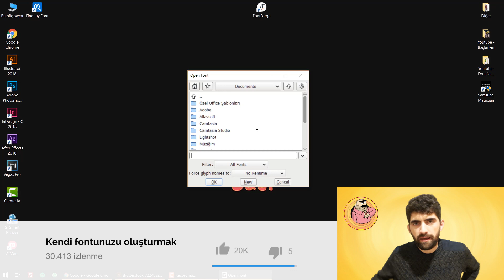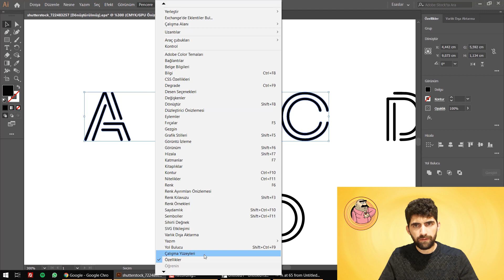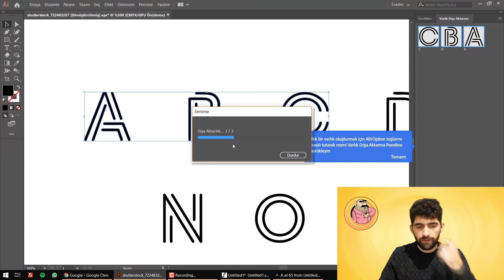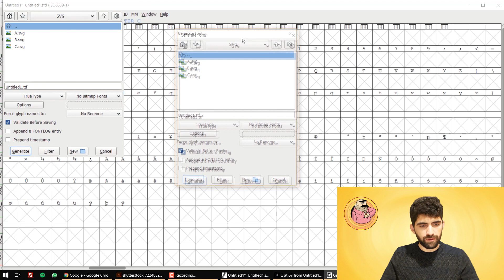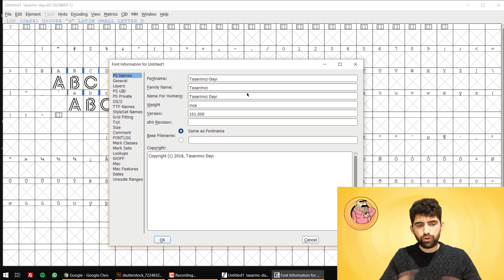Font nasıl yapılır? Kendi yazı tipinizi oluşturun!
Merhaba arkadaşlar, bu eğitimimizde kendi fontunuzu nasıl oluşturabileceğinizi anlattım. Videoyu izleyerek kendinize ait özgün yazı tiplerinizi nasıl oluşturacağınızı kolayca öğrenebilirsiniz.